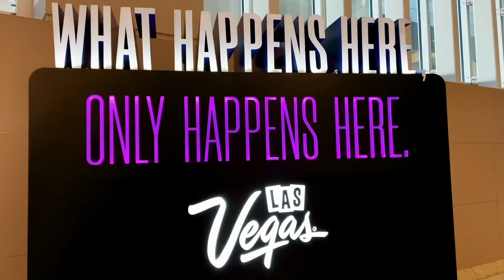UFC Champion Israel Adesanya Knocks Out My Tooth!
Get some behind the scenes vlog access in Las Vegas while I meet up with Israel Adesanya and Brad Riddell as they prepare Carlos Ulberg for his Dana White Contender Series fight.
Adesanya's next fight is against Jan Blachowicz at UFC 259 in Las Vegas.